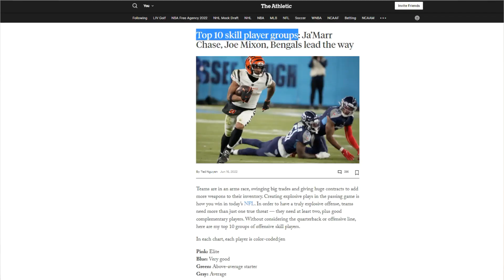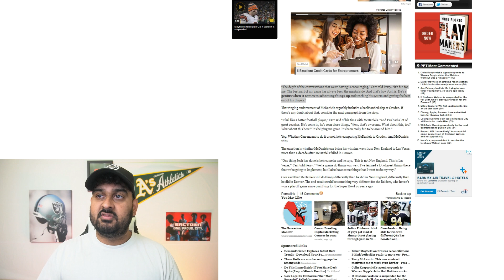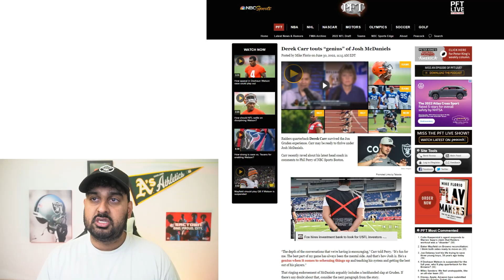Raiders Derek Carr IMPRESSED with Josh McDaniel's Scheme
Derek Carr is impressed with Josh McDaniels's offensive scheme. Let's discuss it.